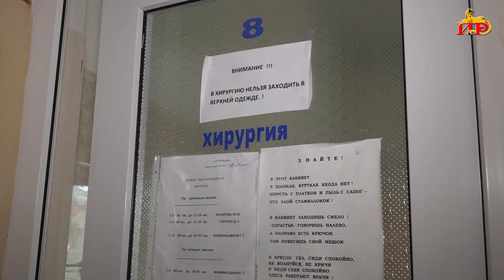9-го февраля во всем мире отмечают Международный день стоматолога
Традиция отмечать праздник с каждым годом становится все более популярной. Несмотря на то, что никто не любит бывать в кабинетах зубных врачей, эта профессия была, есть и будет одной из самых нужных